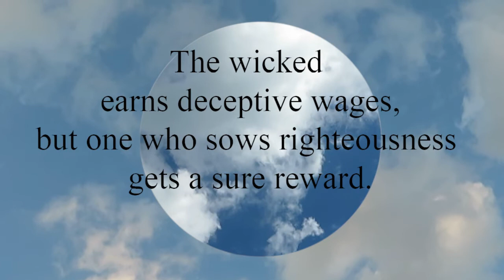Proverbs 11:18 The wicked earns deceptive wages, but one who sows righteousness gets a sure reward.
The wicked earns deceptive wages,
  but one who sows righteousness gets a sure reward.